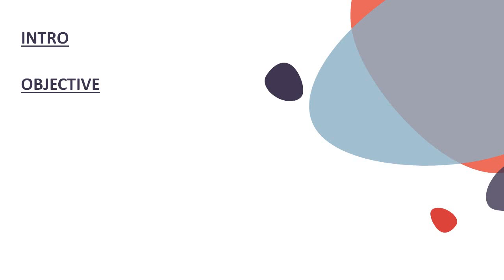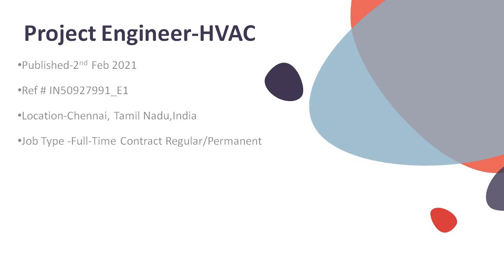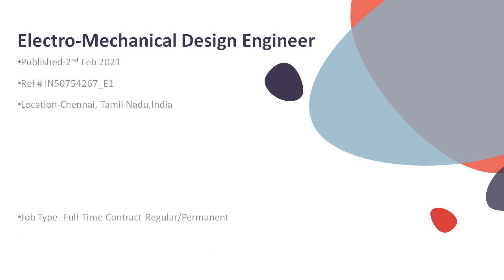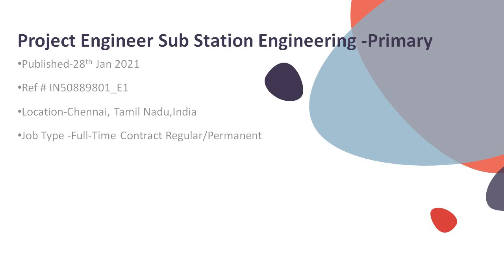Khaleej Naukri I Chennai I Engineering Jobs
This video is about  Job openings in Hitachi ABB -Chennai. The objective is to share & help the job seekers. Do share with others.

This video will explain about the above said positions and the requirements.

Regards
Mohammed Talha
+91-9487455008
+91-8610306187